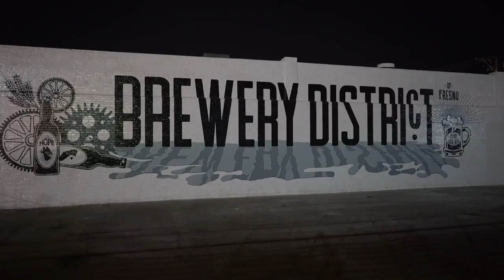Ryan Lucchesi's Hot Spots Near Club One Casino, Fresno